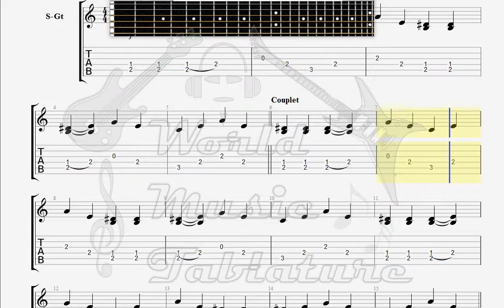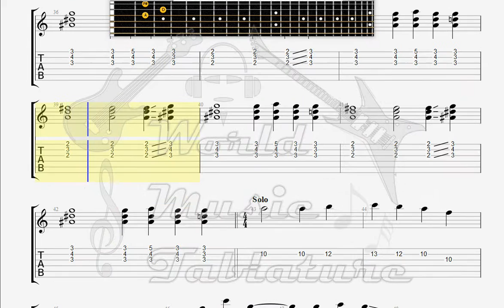Drying Out Steal Me GUITAR 1 TAB